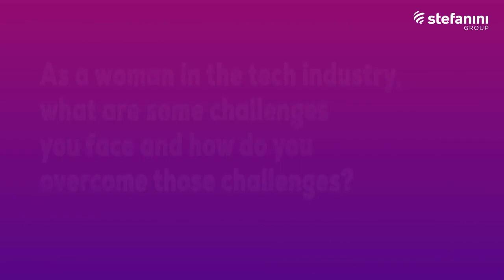Happy International Women's Day!